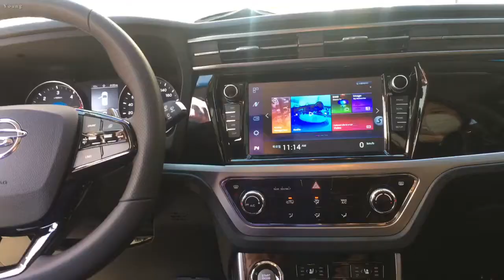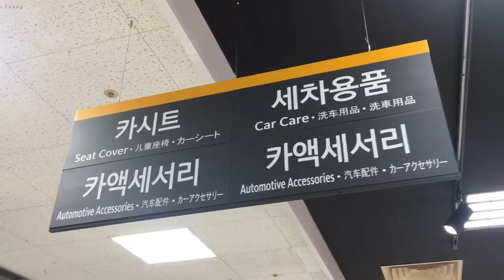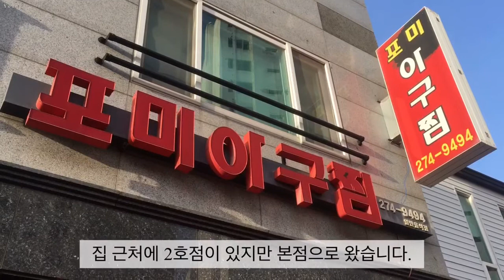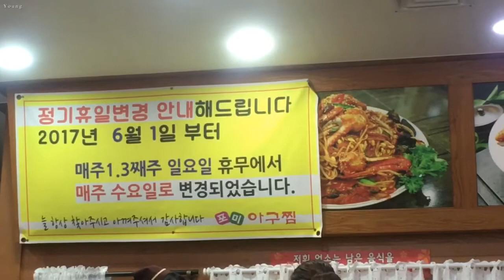가족 시트콤🤣 신차 / 포미아구찜 / 달고나커피 / 깍두기 / 무생채 만들기